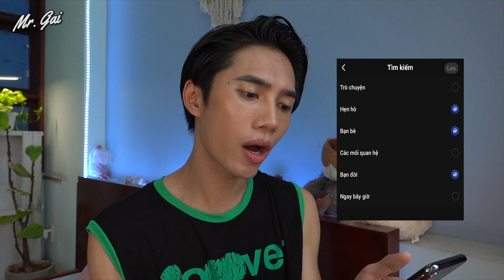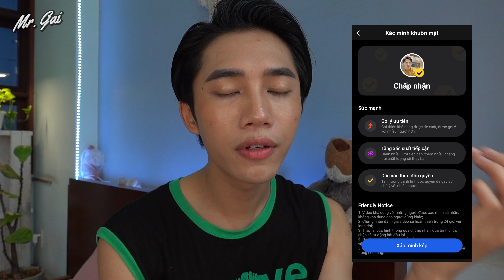3 BƯỚC ĐƠN GIẢN XÁC THỰC THÔNG TIN TRÊN APP GAY TRÁNH BỊ LỪA ĐẢO | LGBT VIỆT NAM - Mr Gai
Các bạn đã biết cách để có một trang cá nhân thật đẹp trên app gay của mình chưa? Hãy cùng tim hiểu vlog ngày hôm nay để tránh bị lừa đảo trên các app như những trường hợp mình đã gặp nhé.
Chúc các bạn chơi 3D vui vẻ. Hihi

© Bản quyền thuộc về Mr Gai
© Copyright by Mr Gai ☞ Do not Reup